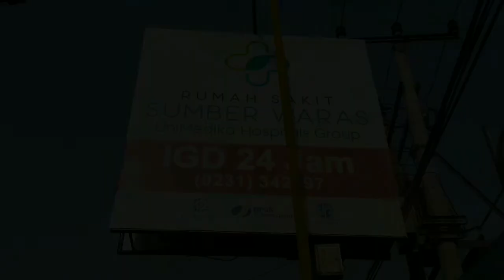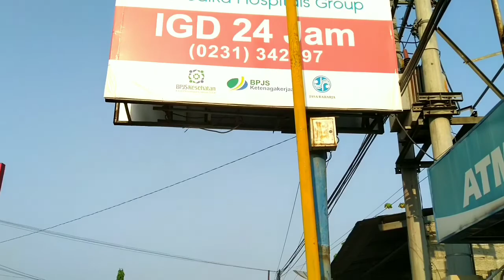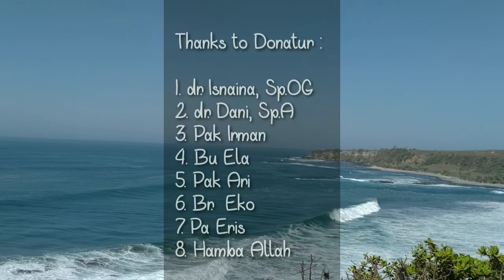Touring Pantai Puncak Guha Garut, RS Sumber Waras Cirebon Unimedika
Touring Pantai Puncak Guha Garut, RS Sumber Waras Cirebon Unimedika Hospital Group